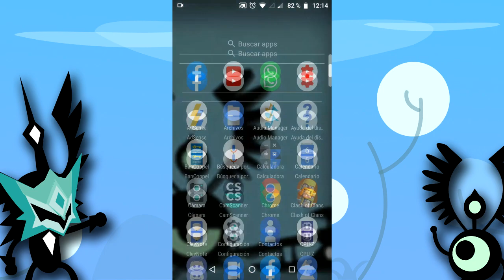ADELANTO: COMO JUGAR PATAPON 3 ONLINE EN ANDROID [PPSSPP]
ADELANTOTOTOTOTTE, si todo sale bien...el video se sube el miércoles c: